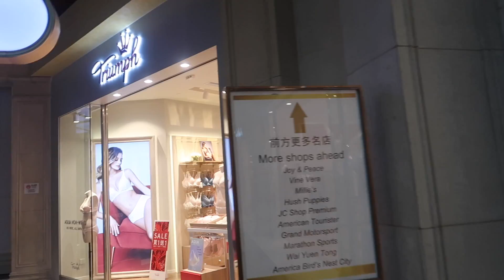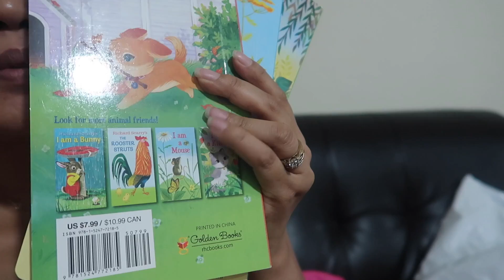GRABE SI DADDY MANLAIT / NAMASIYAL❤️😌mommy juliet#VENETIAN#familyvlog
Hello everyone JULIET'S HERE, Proud Filipina.WELCOME TO MOMMY JULIET CHANNEL!